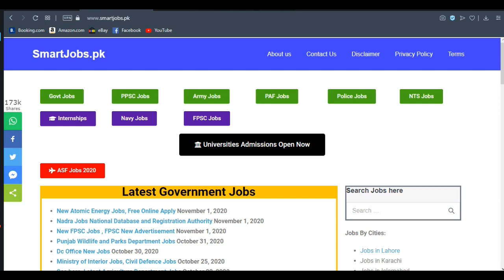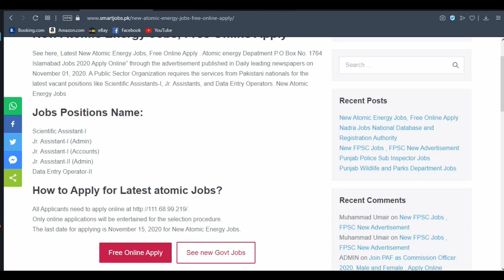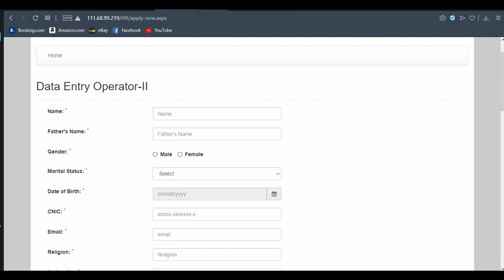latest Atomic Energy Jobs in Pakistan Free Online Apply. Get Atomic Jobs Information here